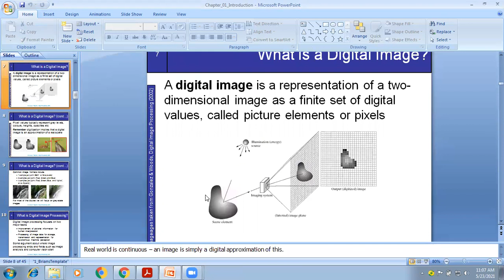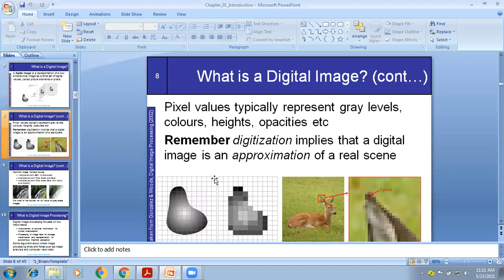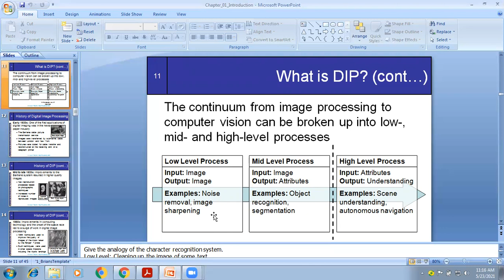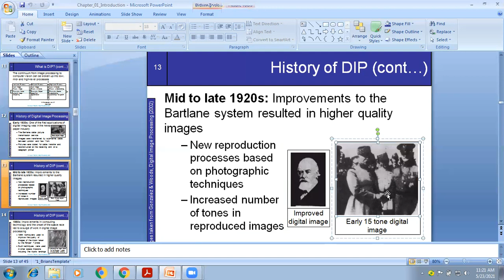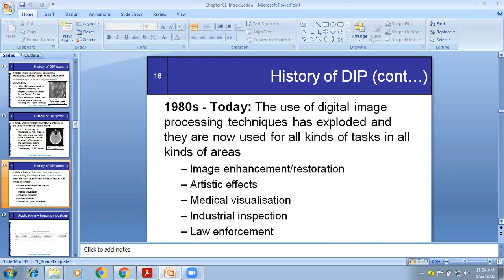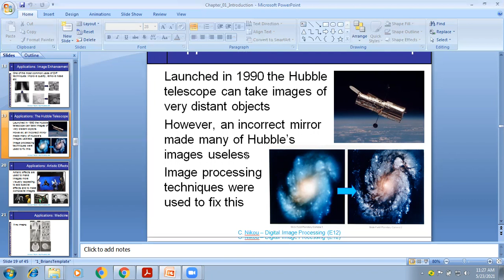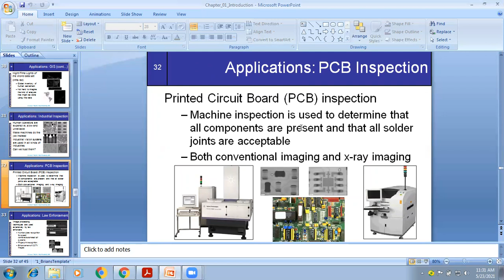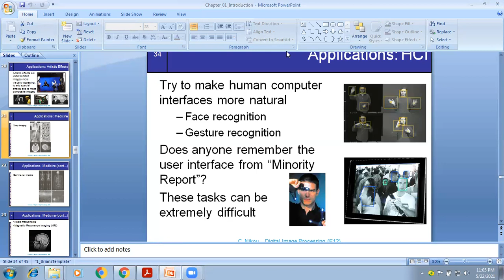Lecture 1: Introduction, History & Applications of DIP